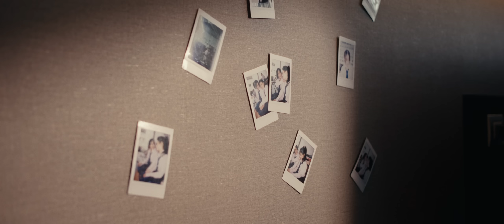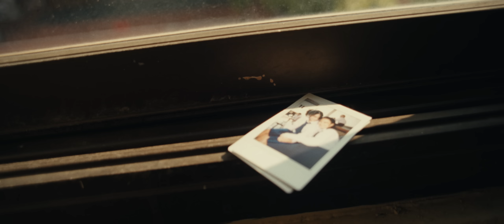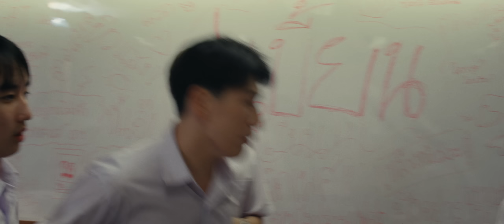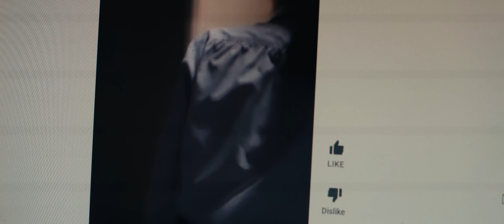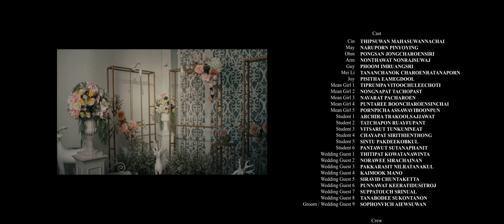Even If รัก(เลือก)ไม่ได้ | Official Short Film (DIRECTOR'S CUT) 4K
“เพราะคําว่าแตกต่างไม่ได้แปลว่าผิดปกติ”
EVEN IF ภาพยนต์สั้นที่นำเสนอมุมองของ LGBTQ
จากประสบการณ์การถูกเลือกปฏิบัติ รวมถึงปัญหาการใช้ความรุนแรงและการกลั่นแกล้งในโรงเรียน
EVEN IF อยากให้คุณเป็นสิ่งที่คุณรักและรักในสิ่งที่คุณเป็น

Even If is a short film that tries to reflect the issues of bullying and excessive violence in school. Alongside it represents the LGBT’s perspective of being treated badly by society. Just because you are different, doesn’t mean you are wrong. Be yourself.

ภาพยนต์สั้น - “Even If รัก(เลือก)ไม่ได้” เป็นส่วนหนึ่งของมหาวิทยาลัยนานาชาติมหิดล

LEAD CAST:
Thipsuwan Mahasuwannachai
Naruporn Pinyoying

SUPPORTING CAST:
Pongsan Jongcharoensiri
Nonthawat Nonrajsuwaj
Phoom Imruangsri
Tananchanok Charoenratanaporn
Pisitha Eamegdool

CREW:
Written and Directed by: Thitipat Kowatanawinta
Co-Director / Editor / Screenwriter: Metapon Prakthong
Director of Photography: Wine Yup
Produced by: Phrasit Saraputtised
Assistant Director: Tananchanok Charoenratanaporn
1st Assistant Camera: Akkadech Kraiyasith
2nd Assistant Camera / Gaffer: Napat Likitawong
Acting coach / Makeup artist: Thanradee Pitaksalit
Make up Artist: Yanin Tangmanakitkamjai (Wedding Scene)
Colorist: Thongchai Hunworawong
Production Sound Mixer: Weeraphol Sakunsarpjinda
Boom Operator: Tanayos Sukkittiwara

MUSIC COMPOSER / BACKGROUND MUSIC:
Thitipat Kowatanawinta
Pakkarasit Nilratanakul
Phuntabatra Khamhom
Thanabordee Luangasnathip

TRACKING / EDITING:
Worapol Bannakeit
Phiphatthanaphong Wongsombat

MIXING & MASTERING:
Nunthanut Dechkrut

ORIGINAL SOUNDTRACKS:
ต่อให้ฉัน : Richie Thitipat (ost. Even If)
ต่อให้ฉัน (Instrumental): Richie Thitipat & Charmingford (ost. Even If)
เพื่อนรัก: Richie Thitipat (ost. Even If)
เพื่อนรัก (film version): Richie Thitipat & Earn Pinyoying (ost. Even If)

SPECIAL THANKS:
Assumption College
Artale Phatthanakan - Thonglor
DBS Studio
Pattanapong Pongpipat
Vibhavadi Palace

OFFICIAL SELECTION:
First-time filmmaker session, 24 OCT 2022
HECare film festival, 16 December 2022
26th Short film awarded screening, 16 January 2022

Award:
Bee Film Festival 2023
- Best Director 2023 (Thitipat Kowatanawinta)
- Best Cinematography 2023 (Wine.yup)
Student World Impact Film Festival 2023
- Best Short Film 2023 (Quarter-Finalist)